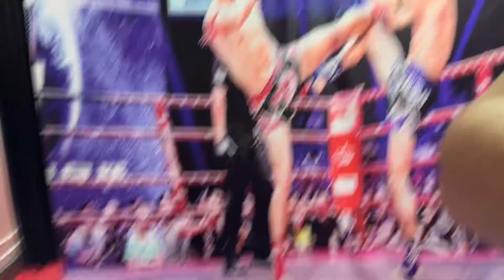El bandajı nasıl sarılır